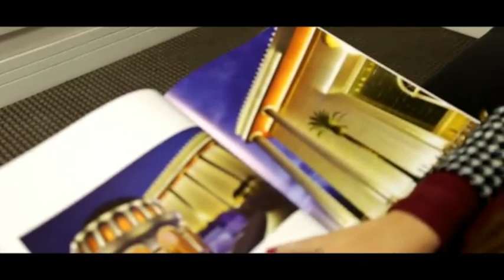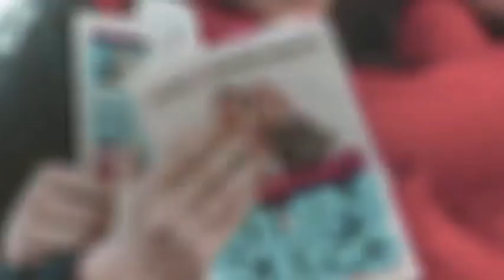Temwayaj Kanpay Izrayèl - Paloma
🇭🇹🇭🇹 L'église Universelle nan
peyi d'Haiti / Delmas 58 # 454
anfas baryè eagle market

🇺🇲🇭🇹 Legliz Universal nan Etazini / North Miami 12905 NE 8th Avenue North Miami, Florida 33161

🇺🇲🇭🇹 Legliz Universal nan Etazini / Pompano Beach 1840 NE 41st Street Pompano Beach, FL 33064

🇧🇷🇭🇹 Legliz Universal au Brezil / Lari Conselheiro Furtado 1232 (2yèm etaj) Katye Liberdade - São Paulo
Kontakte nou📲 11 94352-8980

Palavra Amiga do Bispo Macedo na língua nativa do Haiti (Crioulo Haitiano)

Word of faith with Bishop Macedo in Haitian Creole